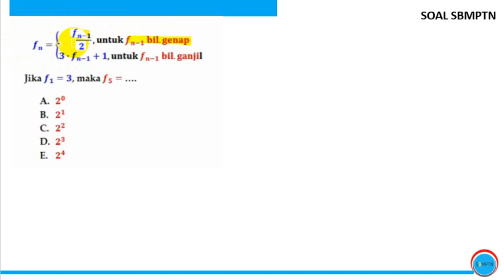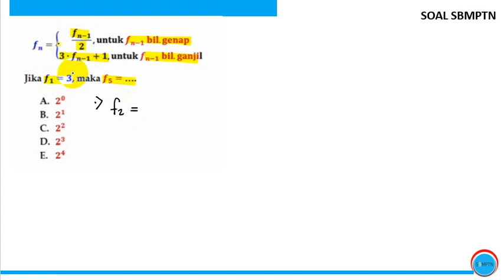Pembahasan Soal Asli TKA Saintek | UTBK 2022 Persiapan UTBK 2023, SIMAK UI 2023, TES MANDIRI 2023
utbk 2021
utbk 2020

aamiin YRA